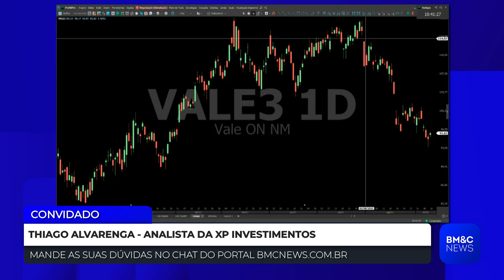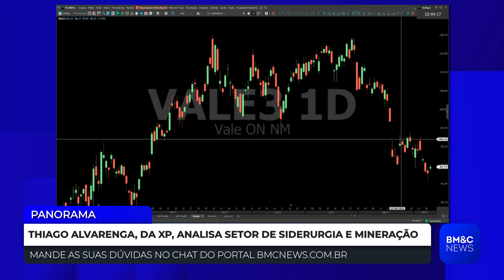VALE3: Cenário para setor de siderurgia e mineração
Thiago Alvarenga, analista da XP Investimentos, faz análise gráfica para os papéis das principais empresas do setor de siderurgia e mineração.